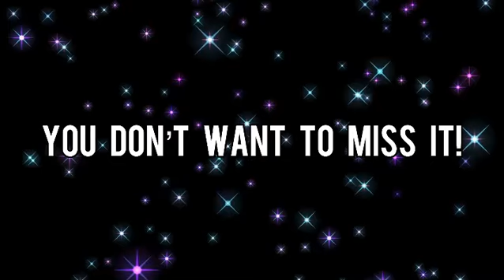Hideaway High Season 2 Episode 3 Preview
Tune in this Saturday for the third episode of Hideaway High!